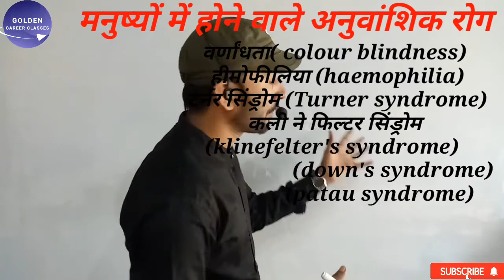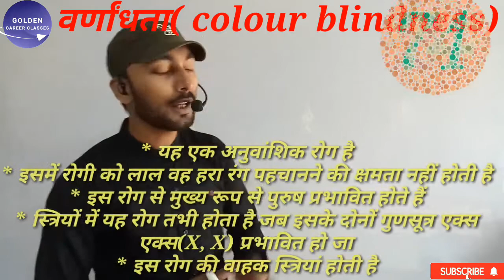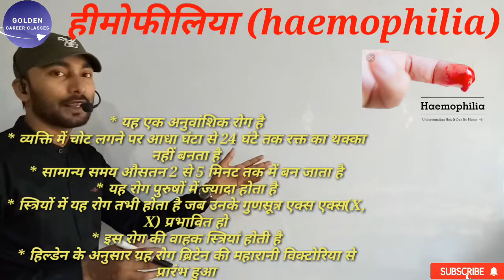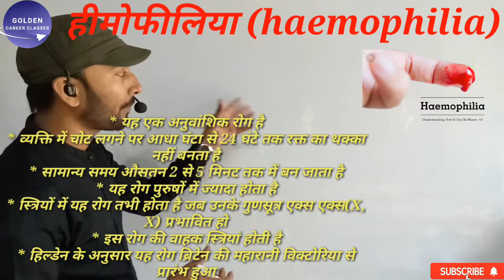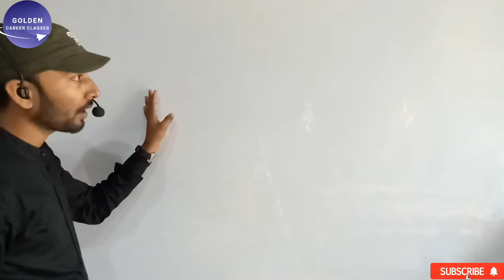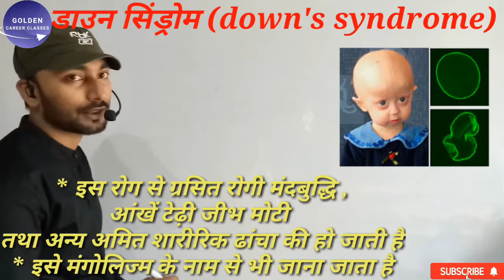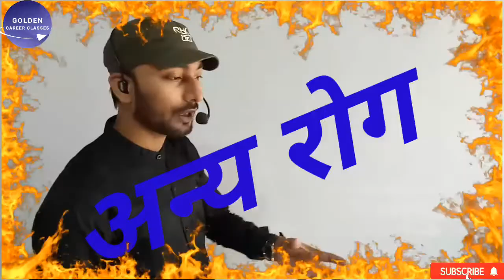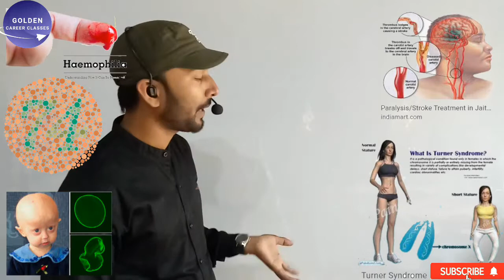Biology desese. (manav me hone wale rog)Kumar Ambuj sir. For ssc. Railway, banking.,defence...etc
Hi friends
               Biology se sambahandit kucch special prakar ke rogo ke bare is video me bataya gya h
Mujhe puri ummed h ki aap is video ko dekh kar main exam ke liye taiyari kar sakenge
👉ऑनलाइन टेस्ट एग्जाम देने के लिए हमारे दिए गए लिंक पर क्लिक करें. और अपने अनुभव का चयन करें|